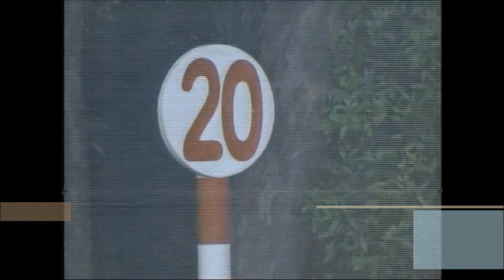2歳新馬 芝1200m (右) レオエンプレス 牝2 54.0 永野猛蔵 2023.7.16 出走馬：サフランヒーロー、アクアファースト、スピリットガイド、リケアリラ、タイムレスブルーム他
2歳新馬
12:55発走 / 芝1200m (右) / 天候:晴 / 馬場:良
2回 福島 6日目 サラ系２歳 新馬       (混)[指] 馬齢 10頭

レオエンプレス
生年月日 2021年3月21日
調教師 奥平雅士 (美浦)
馬主 レオ
生産者 小野秀治
産地 新ひだか町
セリ取引価格 704万円 (2022年 北海道オータムセール)
主な勝鞍 23'2歳新馬
近親馬 ロードアライアンス、ポートメイリオン